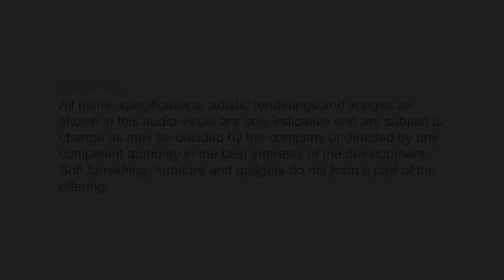Paras Tierea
Already home to around 1700 families, located in Sector 137, Expressway, Noida. Paras Tierea offers a perfect blend of low and high rise luxury apartments.